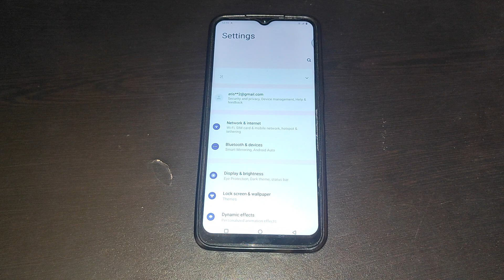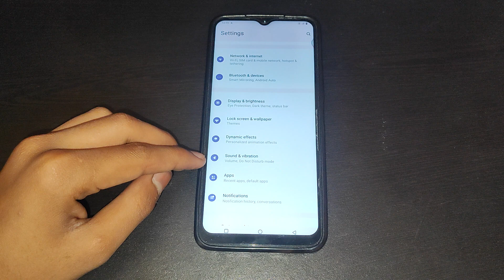How to off Calendar events in Vivo Y15s, Calendar events ko kaise off kar sakte hai